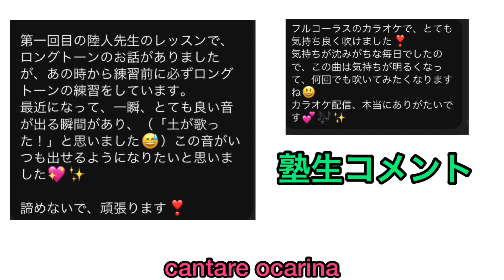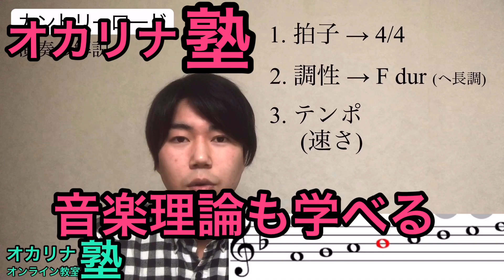オカリナ塾 最高の授業を月謝1000円オカリナ Lesson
オカリナ塾は全てのオカリナ愛好者に贈ります
オンライン教室です。
コンテンツは楽しく、学ぶを軸に組んでおります。
講師陣は音大卒の20代次世代オカリナ講師をご用意
運営はオカリナ界のストラデイバリと評される
カンターレオカリーナ製作平本孝太。

月謝1000円
毎週水曜日配信
自宅でオンラインオカリナ教室へ！

カンターレocarinaCANTARE
TELオカリーナの平本

メール
カンターレホームページ

カンターレオンラインショップ
クレジット決済・銀行振込可能

Amazonでも発売開始
カンターレオカリーナで検索